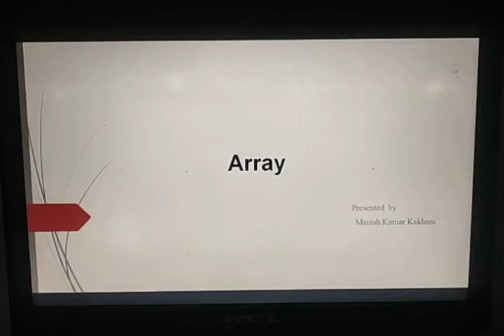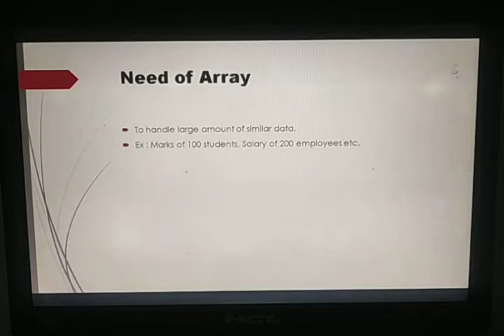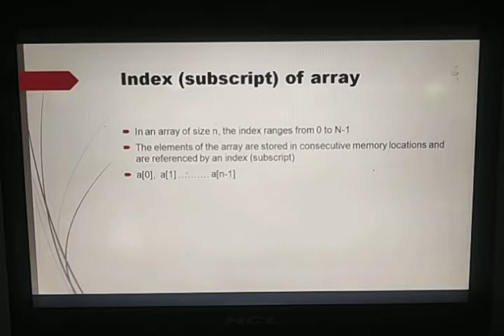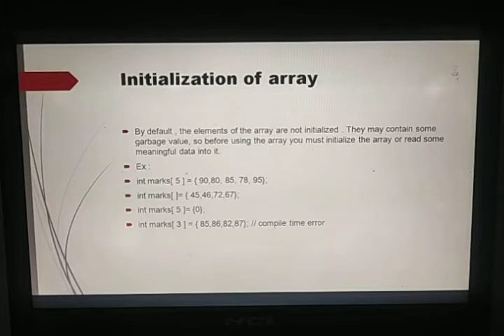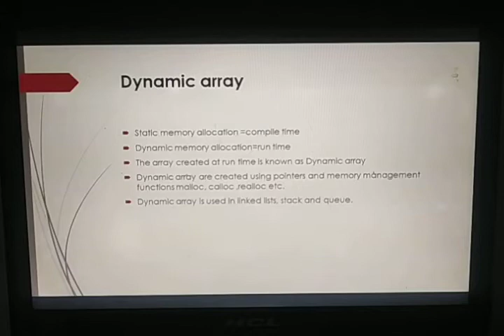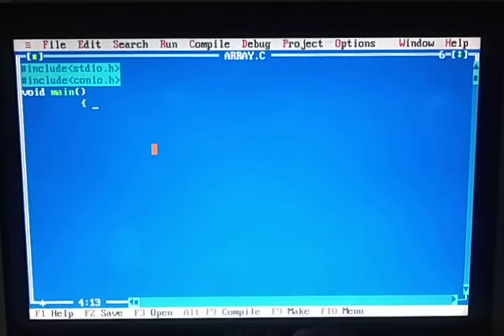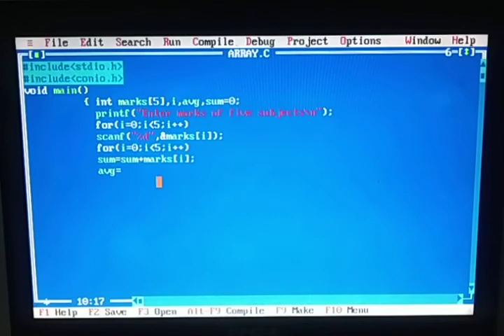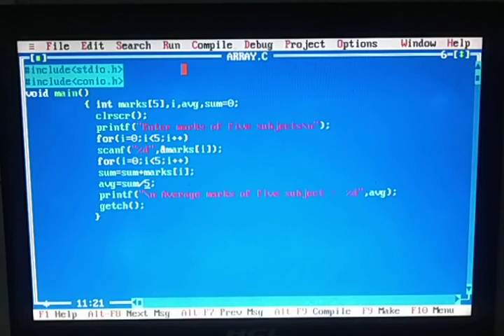Array in C programming By Manish Kumar Kakhani